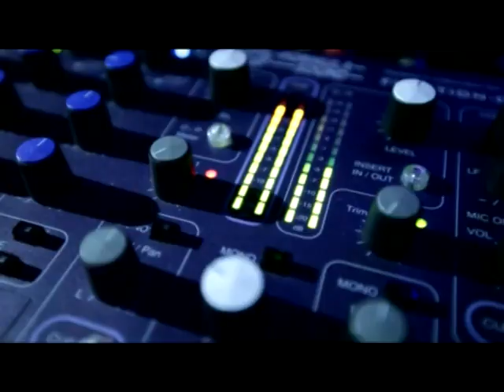Dian Solo feat. Yavor - Rise Again (OFFiCiAL)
Enjoy OFFiCIAL one from Deep Zone Records.

It seems that the previous version was a WORKPRiNT leaked to the Internet.
Deep Zone Records kindly ask me to remove it, and so I did because I respect them very much and just love what they do!
Keep it up guys! Just love your music!!!

Still AWESOME song in my opinion.